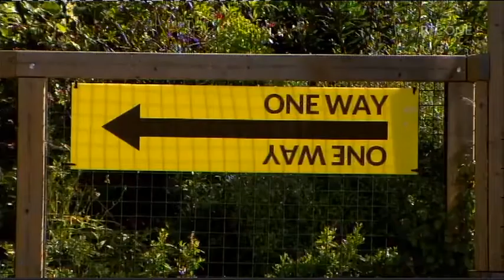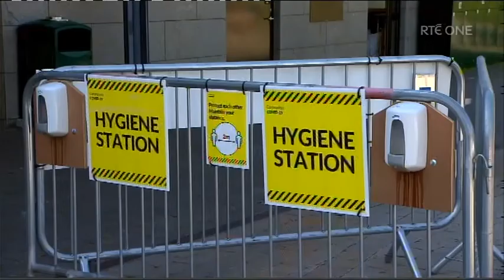Christmas in the Phoenix Park (21st December 2021)